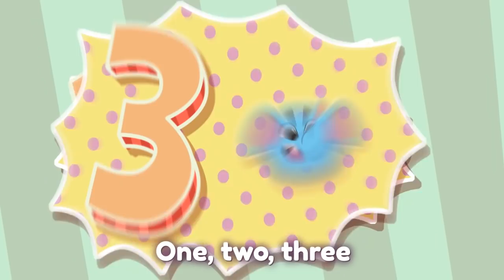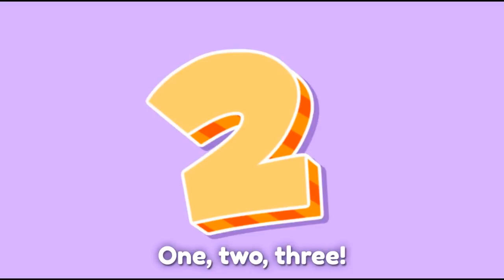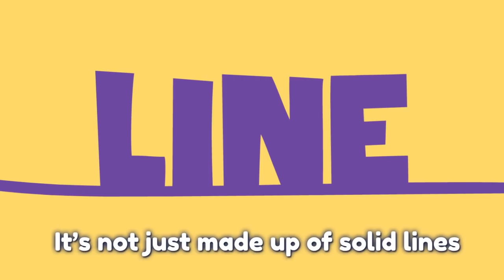How to Potty Train + More Nursery Rhymes & Kids Songs - Tappy Yoka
Compilation 1:  How to Potty Train + More Nursery Rhymes & Kids Songs - Tappy Yoka

Hi Friends,

Enjoy 15 minutes of classic Tappy Yoka music, from Potty Train, Wash Your Hands, to How to Write 1-2-3!

At Tappy Yoka, we want to show children the right virtues to embrace when growing up. We want to enrich our children's soft skills by teaching them empathy, compassion, humility, creativity, teamwork, and perseverance. We will introduce the modern toddlers to critical soft skills and relevant topics that will have long-lasting impact in their life journey. Through the eyes of vivid animal personas, we will provide our future leaders with important perspectives on topics such as special needs, racial harmony, integrity, etc.

iOS and Android Apps are in soft-launch with delightful mini-games and novel to further educate our children the right virtue to embrace when growing up.